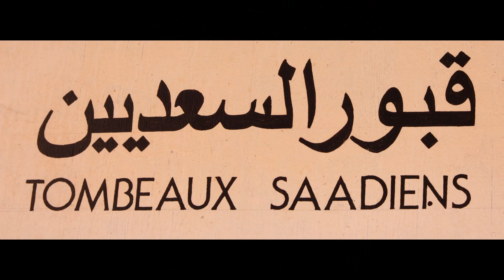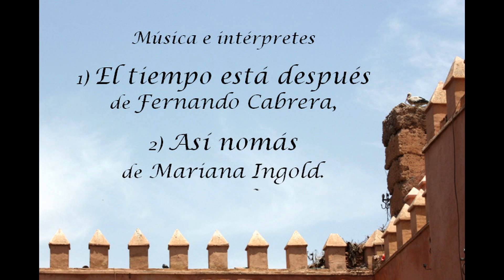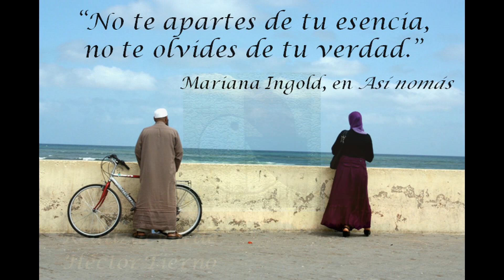Marruecos. Marrakech. El tiempo está después, así nomás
* Marruecos. 3a. Parte.
Una breve mirada, un recorrido breve de Marruecos visitando la ciudad de Marrakech (مراكش).
* Música
1) El tiempo está después,
de Fernando Cabrera,
2) Así nomás,
de Mariana Ingold,
interpretadas a la guitarra por Gustavo Ripa.
Comenta Gustavo Ripa para la edición de su CD Calma (Ediciones Ayuí/Tacuabé, Serie Sin palabras, Montevideo, 2010):
"Calma como pedido, como propuesta, como estado que cobija el alma, como necesidad, como deseo."
El tiempo está después. "Fernando, un gran hipnotizador de audiencias. Admiro y disfruto cuando recorre las armonías con cada vez menos notas. Crea la magia de hacernos escuchar en nuestro interior las notas que no toca. Este es uno de sus grandes temas."
Así nomás. "Una de las canciones que más me gustan de Mariana. El mantra final es genial. Puedo pasar horas tocando-escuchando sólo esa parte. 'No te apartes de tu esencia, no te olvides de tu verdad.' Simple y profundo. Gracias por recordármelo."
ASÍ NOMÁS
Jamás uno extraña el agua,
hasta que el pozo se seca.
Jamás uno aprecia tanto a alguien
como cuando ya no está.
Lo urgente no deja tiempo
para lo que es importante;
la vida se nos va yendo
y así nomás.
No te apartes de tu esencia,
no te olvides de tu verdad.
* Vídeos relacionados
Las imágenes utilizadas, con su relativa información, se encuentran en la página web: